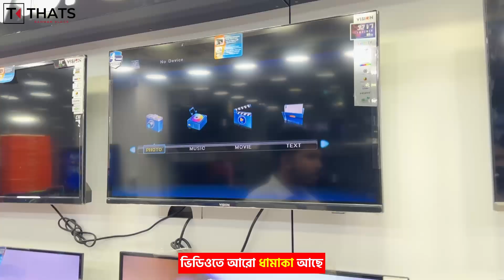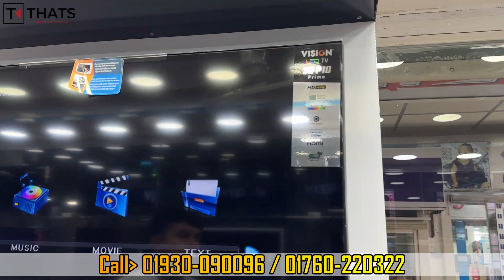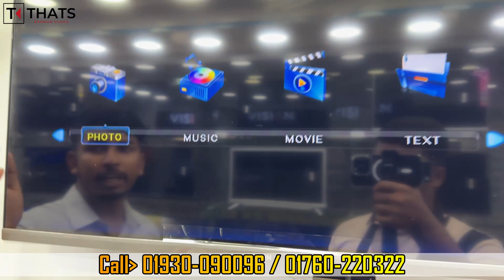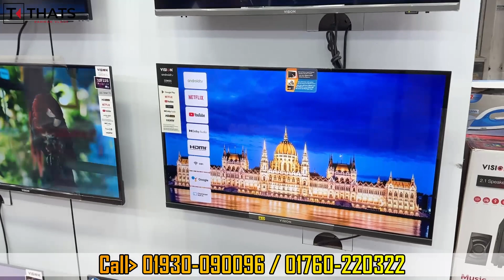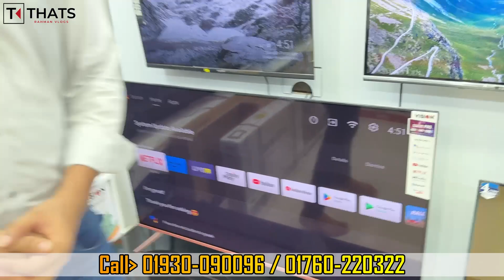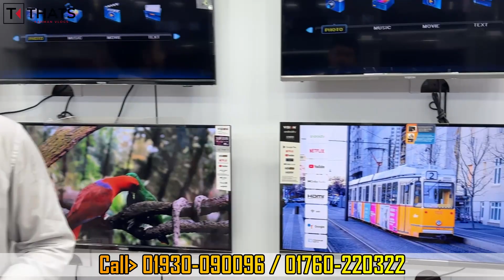Vision 65" QLED TV 🔥 Vision Smart TV Update Price In Bangladesh 2023 😱 Cheap Price Vision TV BD 2023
Vision 65" QLED TV Google Android 4K PQ1 Galaxy Pro Full Review / Vision Smart TV Update Price In Bangladesh 2023 🔥 Cheap Price Vision TV BD 2023 | Vision TV Price BD Vision Android TV, Smart TV,  LED TV  TV Price in Bangladesh Vision Electronics, a leading brand in electronic products, has introduced Google-certified Android TV as Bangladeshi's first local brand in the Bangladesh market.

🎯 ঠিকানা :

SHOP-24, LEVEL-2
JOYNAL MARKET, HOUSE BUILDING
UTTORA, DHAKA-1230

🎯আপনার প্রতিষ্ঠানের বিজ্ঞাপনের জন্য যোগাযোগ করুন: 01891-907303

Search Quarries:
smart tv
led tv
4k smart tv price in bangladesh
vision tv
vision led tv
টিভির দাম

Vision Smart TV Update Price In Bangladesh 2023 😱 Cheap Price Vision TV BD 2023 | Vision TV Price BD July 2023